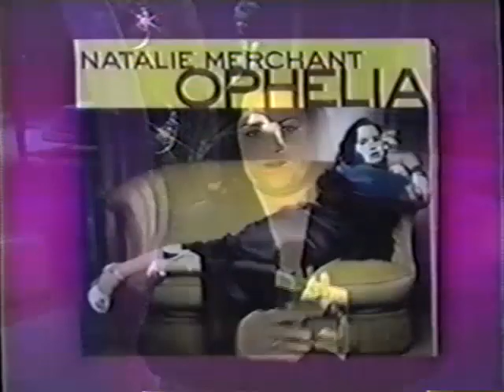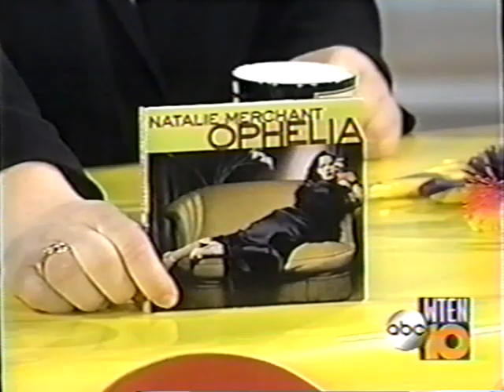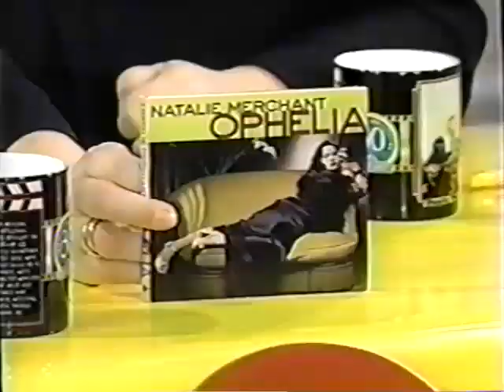Natalie Merchant Live on Rosie O'Donnell - May 4, 1999 (Life Is Sweet + interview)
Natalie Merchant performs Life Is Sweet on the Rosie O'Donnell Show before being interviewed by Rosie.  This is the infamous interview where Natalie begins to sing "Sodomy" from the Hair soundtrack, getting only the word masturbation out before Rosie cuts her off, reminding her the show is rated G...